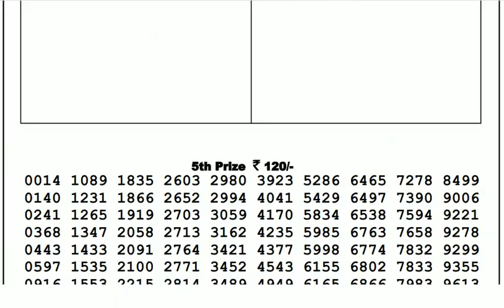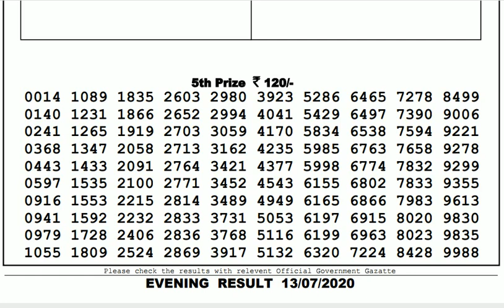Lottery Live I Lottery Results I Sombad Lottery 11.55am 04.00pm 08.00pm gdn